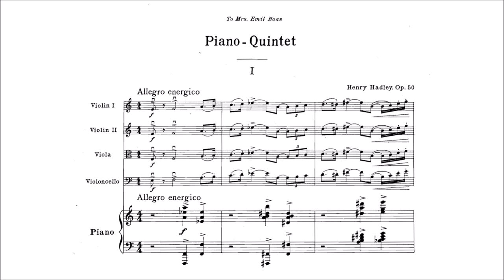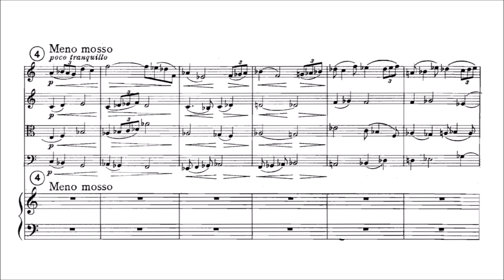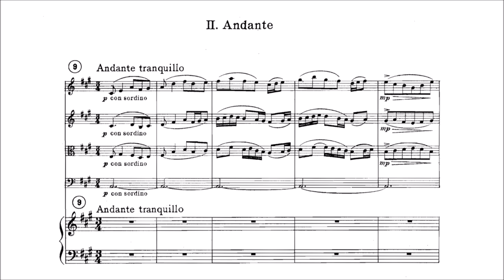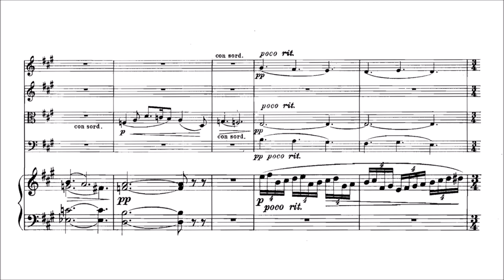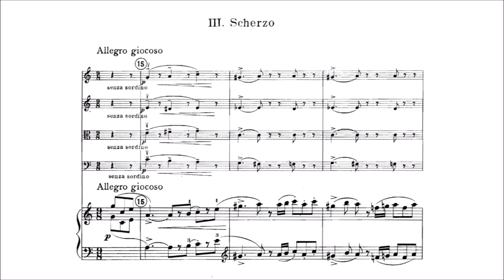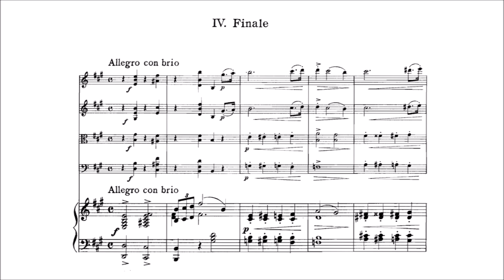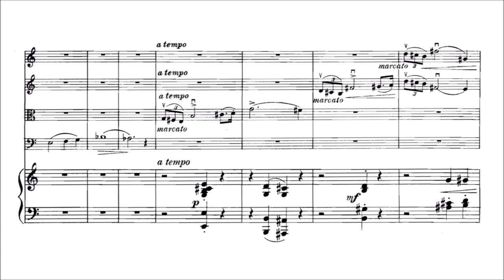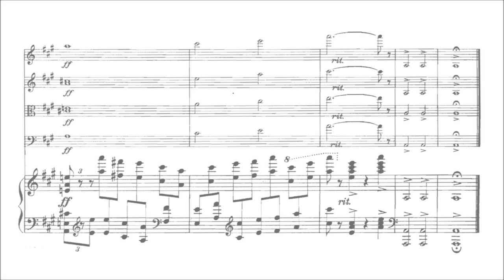Henry Kimball Hadley – Piano Quintet in A minor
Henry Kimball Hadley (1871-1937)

Piano Quintet, Op.50 (first ed. 1919)
in A minor

I. Allegro energico [00:00]
II. Andante tranquillo [07:18]
III. Scherzo. Allegro giocoso [13:57]
IV. Finale. Allegro con brio [19:40]